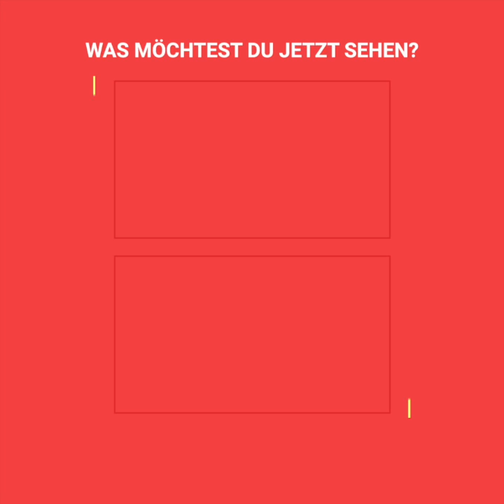Mutter dachte, ihre Tochter spiele mit einem Kaninchen, aber es war eine Ratte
Während sie zu Hause waren, rief ihr zartes Baby nach ihr.
"Mama, sieh mal, die Katze spielt mit einem Baby-Häschen". Die Mutter ging zu ihr um nachsehen.
Aber als sie einen Blick auf das "Baby-Häschen" wirft, stellt sie fest, dass es nicht so niedlich war, wie sie es sich vorgestellt hatte...